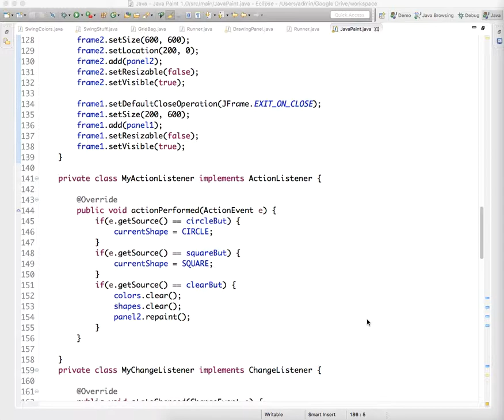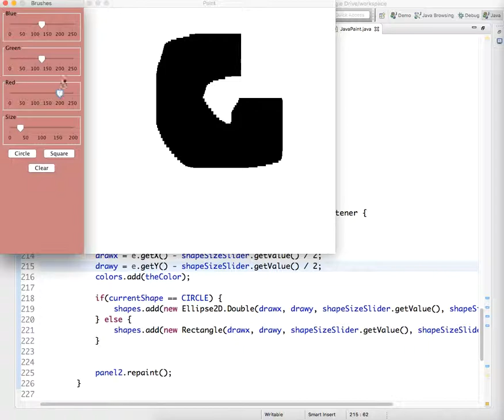Java Paint 12